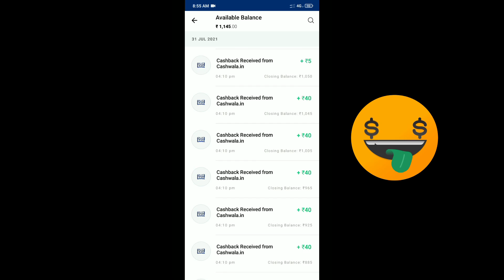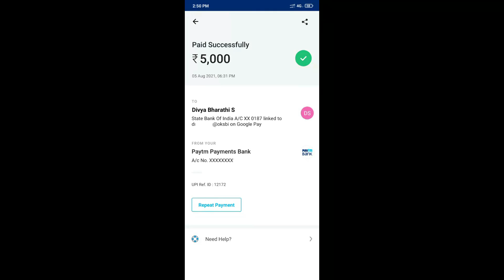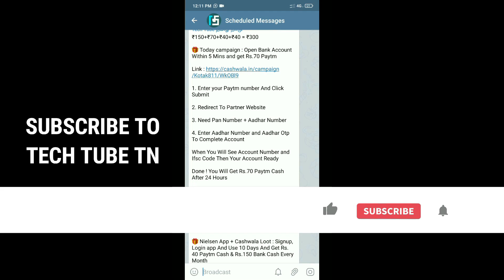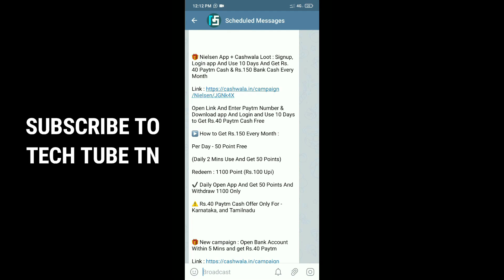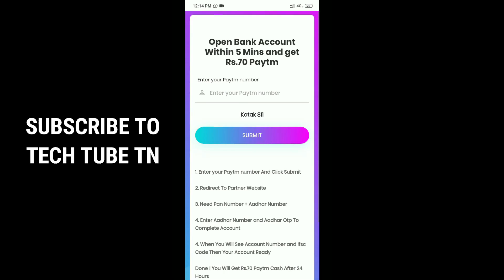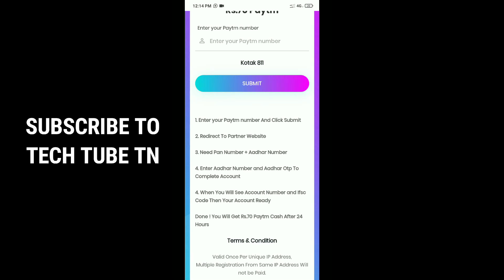🔥 தினமும் ₹1000 ரூபாய் சம்பாதிக்கலாம் 🤑 | Daily ₹1000 Rupees Proof | Data entry jobs Online at home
Earn 1000 rupees per day , with my payment proof . In this video I'm going to show how to make money from android phone, without investment, work from home jobs in Tamil

Create Free Paytm account
Hi, I invite you to join the UPI Digital revolution.

Just send ₹1 to any mobile number & get a surprise cashback upto ₹500!

1) Like this video
2) Share to WhatsApp status and groups
4) Share your best comment

or search TechTubeTN on telegram app

₹150+₹70+₹40+₹40 = ₹300
( Complete all task again with another mobile or Incognito window to get upto ₹1500 )

🎁 Today campaign : Open Bank Account Within 5 Mins and get Rs.70 Paytm

Earn Unlimited money 💰 No investment 🤑 100% Trusted payment proof 🔥

Recommended